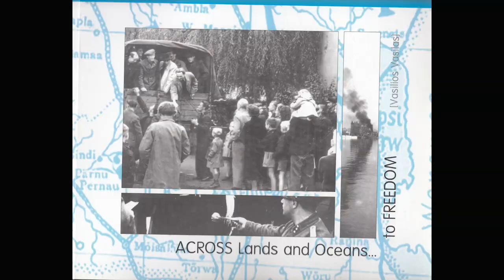Vasilis Vasilas interview from Meraki Tv era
A while back I was lucky enough to interview a fellow Lesvian and one of the leading historians of Australia. This was an interview for the award winning Meraki Tv show. Footage is courtesy of Ana Sevo and Meraki Tv.

Vasilis has produced books about ANZACs, Greeks, Jews, Ukrainians, Lesvos, Hungarians and more. His latest effort is Little Athens, and of course you can't miss his work on Syndesmos.